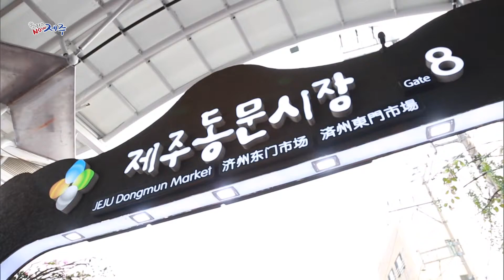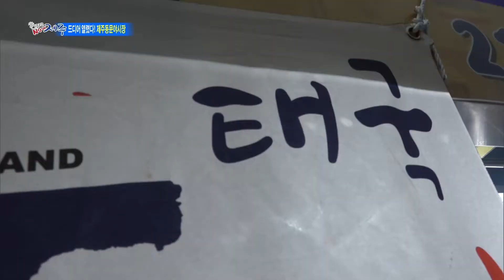[123회] 드디어 열렸다! 제주동문야시장 | 클릭 NOW 제주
제주의 색다른 관광문화를 즐길 수 있는 제주동문야시장 탐방!